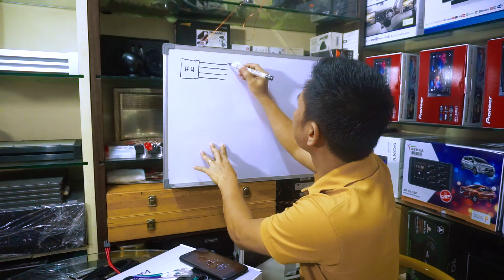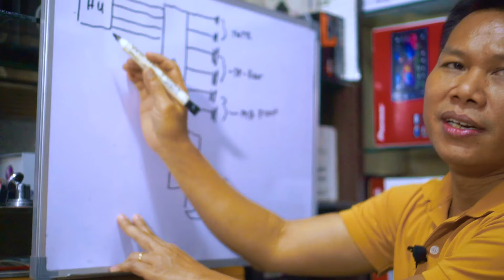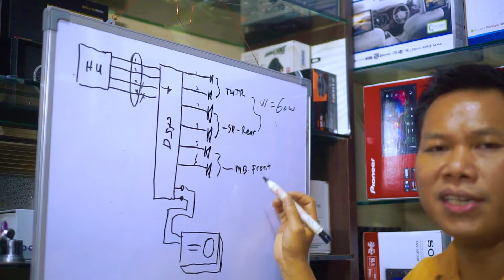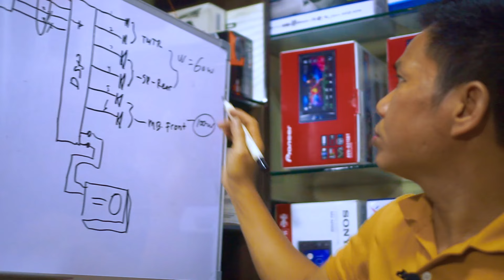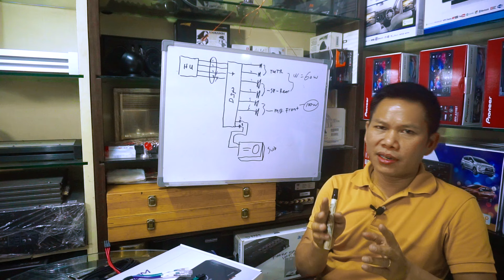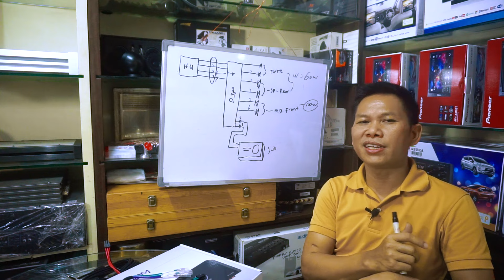CARA PASANG PROCESSOR SENDIRI, MUDAH & SIMPEL!! PASTI BISA | Venom Pandora VPR 4.6 MK2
Hallo Guys.. Salam Cas Audio

Hari ini kita mau bahas nih, gimana sih instalasi prosesor dengan cara yg simpel itu ??

ini adalah cara versi kami, yg menurut kami cara yg mudah kita terapkan karena menggunakan media visual terlebih dahulu agar mudah memahaminya

untuk prosesor yg mau kita gunakan yaitu prosessor VENOM VPR 4.6 MK2

Nah bagaimana kelanjutan videonya ?? Tonton terus ya Guys..

𝐂𝐀𝐒 𝐀𝐔𝐃𝐈𝐎